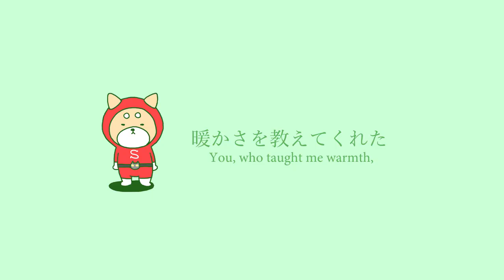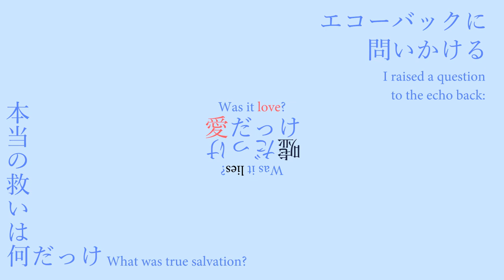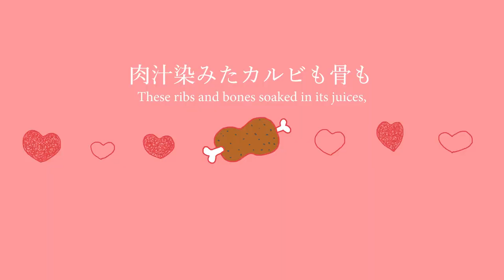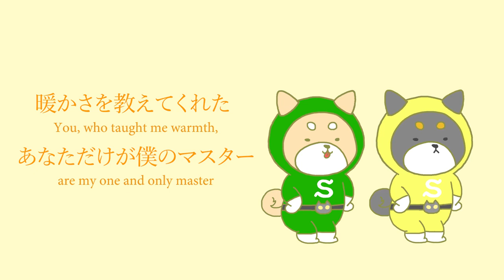kakashi ft. Hatsune Miku - Shiba Ranger (English Subs)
【kakashi】シバレンジャー/Hatsune Miku

Do give the original creators your support~!

Permission was granted for subs~

black shibes are the cutest, fight me

ーー

atatakasa wo oshietekureta
anatadake ga boku no masuta
asahi wa mada noboranai kedo
douka boku to dansu wo

nande kamitsukarete mo
aishiteshimaunda
kubiwa ni kaketa mahou no baria
sayonara nante iwanaide
ato sukoshi dake Sit down

nando uso tsukarete mo
yurushiteshimaunda
jibuntsugou memoriaru
aka ao Fusion murasaki
kyou dake wa tada

Echo back ni toi wo kakeru
hontou no sukui wa nandakke
ai dakke usodakke
toboketa kaoshite shita dashite

Transform kanryou
higeki no shozai wa doko datte
ima datte asu datte
hora kikoeru namidagoe

anata ga doko de naitete mo
hanaretakimochi ni naitete mo
kasaneta te no kiyoku wa kienai
itsumademo itsumademo

ashita ga nakunatte mo
kamikaze ni natteshimatte mo
anata no hiiro ni naru tame ni
umaretanda

doushite arukitsukarete mo
sagashite shimaunda
kokoro wa Yellow haru wa pinku
koen no gureen oshietekureta
handa kotoba wa
Good boy Good girl

irodzuita akui ni
Roll over
hisatsu no biimu
hiiroopoozu wa mou ii kai
tsuyogari wa kakushikirenai na

watashi ga doko de naitete mo
afureta kokoro ni naitete mo
dakishimeta nukomori wa kienai
itsumademo itsumademo
yume ga nakunatteshimatte mo
kachi ga nakunatteshimatte mo
kashimi ni pirioddo utsu tameni umaretanda

shosen watashi wa aigan doubutsu
panteingu de yogoshita kuuki
midashita fuuki
kokoro to kotoba no baipassu
Shapeshifter ga kowainda
you are the one
kenzan piisumeekaa happou
goisshoni kochira mo ikagadeshou
nikujuu shimita karubi mo hone mo
ai ni wa kaerarenai na

hanareta kimochi ni naitete mo
kawashita yakusoku wa wasurenai
itsumademo itsumademo
ashi ga nakunatteshimatte mo
koe ga kikoenanunatte mo
anata no hiiroo ni nareru nara sorede iinda

itsumademo itsumademo
umaretanda

T/N:
1:23 3:20 I translated 離れた気持ち as 'pushed me away' for the line to flow better but literally, it should mean 'distant feelings'.

ーー